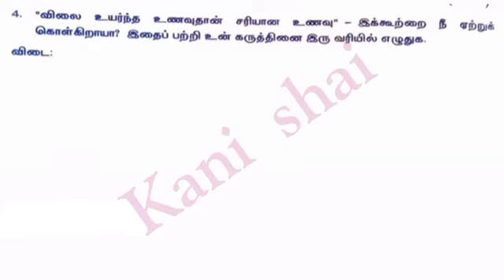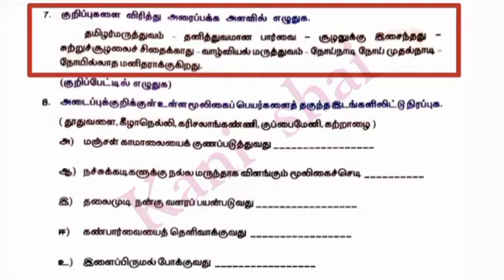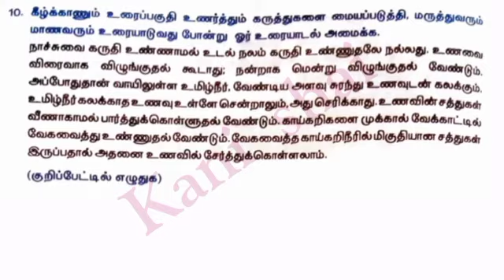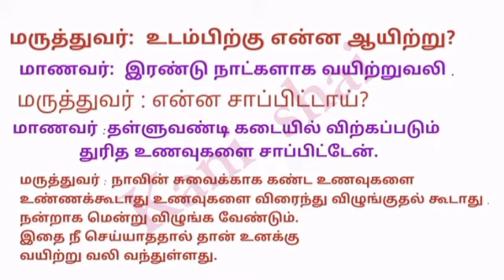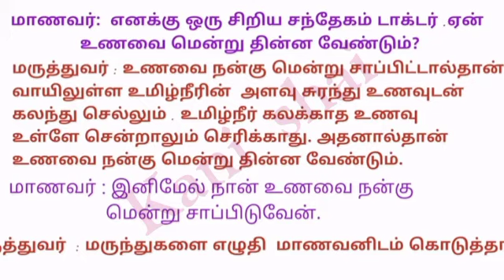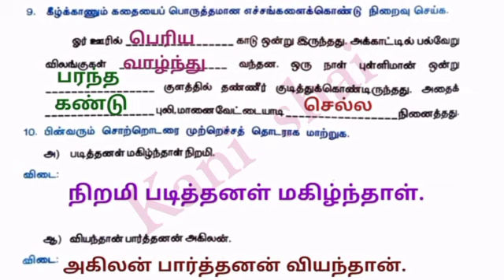எட்டாம் வகுப்பு || தமிழ் || வினாடி வினா 10 11 || எச்சம் || தமிழர் மருத்துவம்